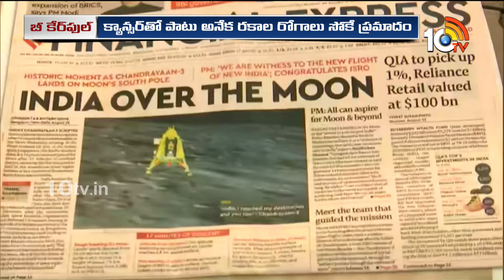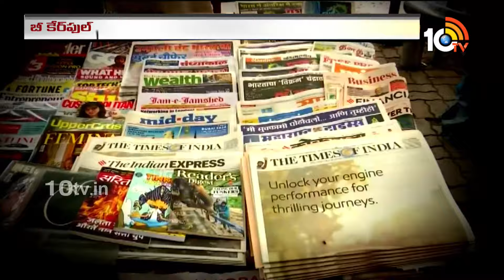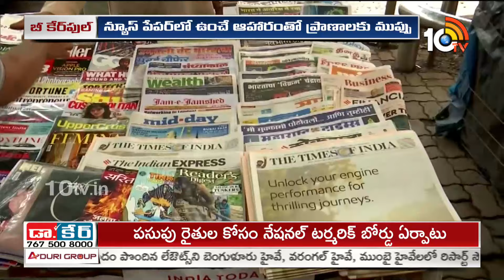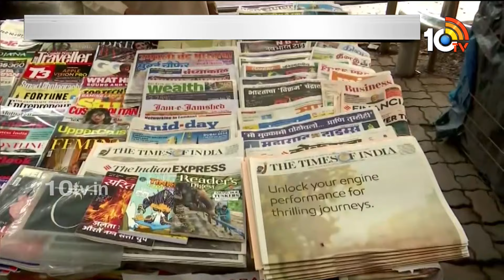న్యూస్ పేపర్‌లో ఆహారం తింటున్నారా? బీకేర్ ఫుల్ | Be Careful When u Eat Outside |Off Beat News | 10tv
10TV is one of the Largest Content producing Telugu News Channel in Telugu States. Its one of the leaders in the production and broadcasting of un-biased and comprehensive news.
10TV offers round the clock coverage of latest breaking news and unique mix of news bulletins, current affairs and Entertainment programmes.
10TV Youtube Channel offers Latest News from Telugu States, Politics, Entertainment, Health, Sports Lifestyle, Devotional, National News, International News and lot more.!

హాయ్,
10టీవీ యూట్యూబ్ చానల్‌కి స్వాగతం. 10టీవీలో ప్రసారమయ్యే కథనాలతో పాటు ఆసక్తికరమైన మరెన్నో అంశాలను 10టీవీ యూట్యూబ్ చానల్లో మీకు అందిస్తాం. మా వీడియోలలో మీకు నచ్చిన వాటిని మాకు తెలియజేయండి. అలాంటి మరిన్ని కథనాలను మీకు అందించేందుకు ప్రయత్నిస్తాం. నచ్చిన వీడియోలను మరింత మందికి షేర్ చేయండి. చానల్‌ను సబ్‌స్క్రైబ్ చేయడం మరిచిపోకండి. ధన్యవాదములు.!